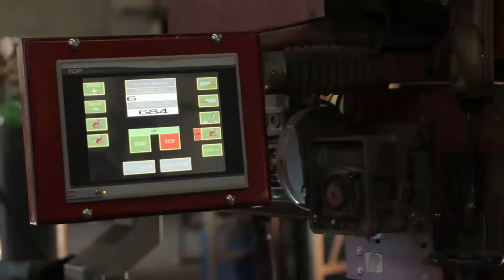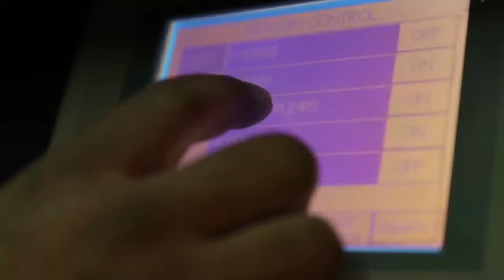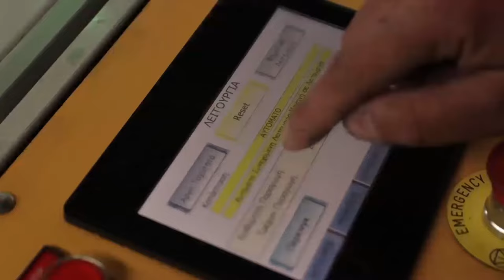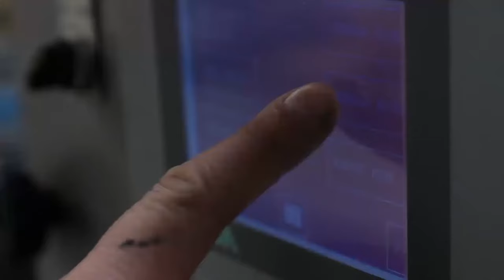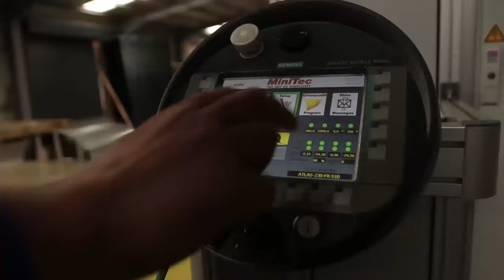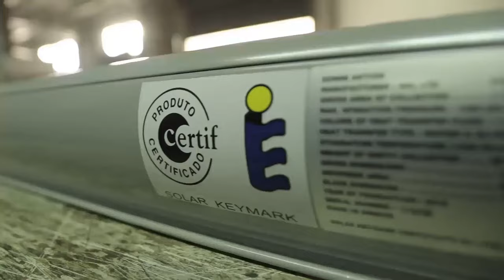NEW PRODUCTION SONNE AKTION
COLLECTOR, BOILER, SOLAR SYSTEM, HOT WATER